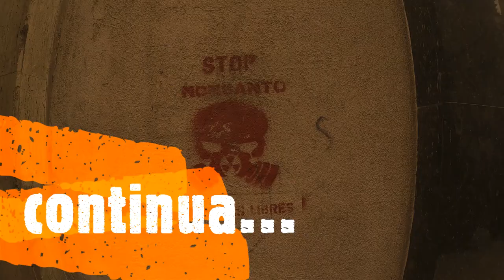Expedição Festival Las Buitreras - Parte III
A equipe Psychoslack, também teve que ralar antes de curtir e também durante a cutição, nenhum imprevisto poderia atrapalhar uma galera cheia de energia positiva, neste episódio tem o resultado do Speed Line e um pouco da performance de todos os participantes da Expedição até o Chile.